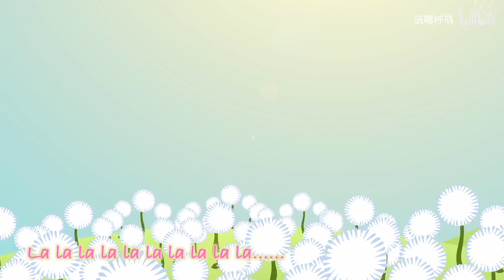[Fluttershy-centric][PMV] New Soul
[Bilibili repost]

Translation and thumbnail made by me.

Original title:【马国人物辑】我叫柔柔 温柔的柔
Original uploader: 沅曦柠萌